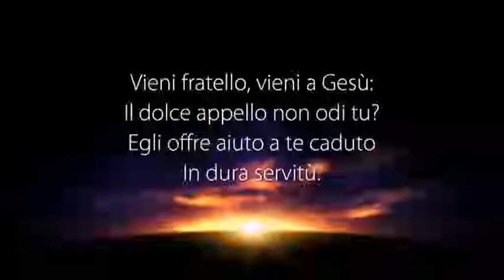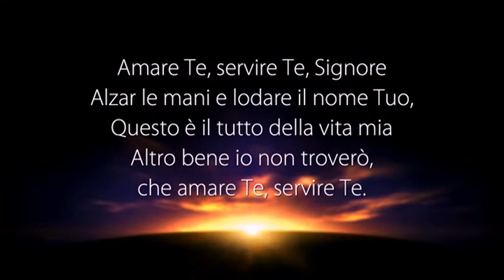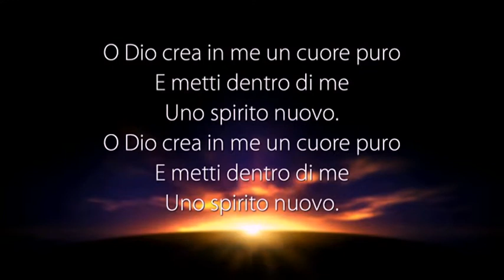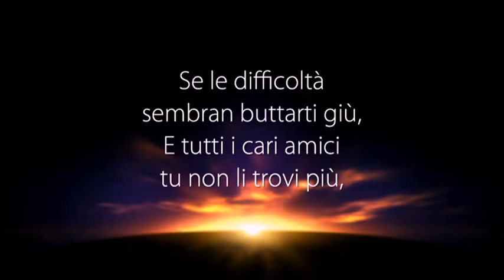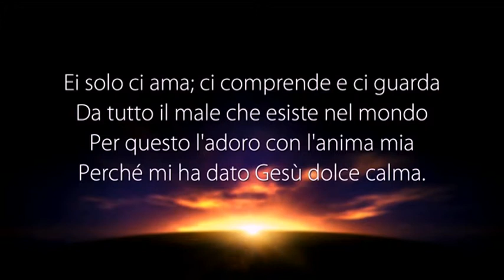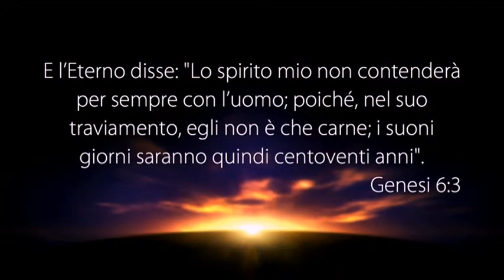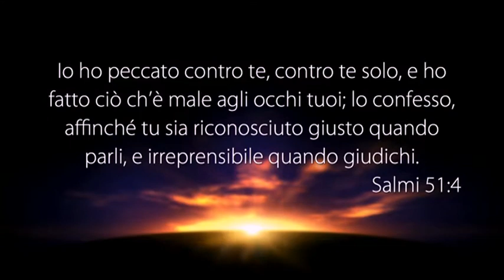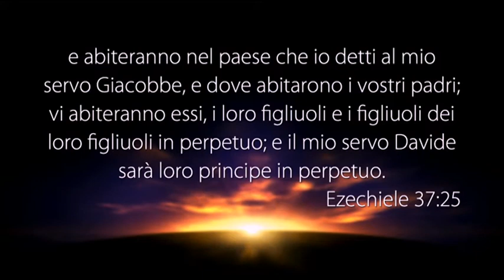La Voce del Pastore “CONTROLLIAMO L’OLIO (LO SPIRITO SANTO)” - 30 Maggio 2019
Riunione di culto registrato negli studi televisivi di Parole di Vita - Polla (SA) il 30 Maggio 2019

Il Messaggio di Oggi: “CONTROLLIAMO L’OLIO (LO SPIRITO SANTO)”

• GIUDICI 16:20
• GENESI 6:3
• 1 SAMUELE 16:14
• 1 SAMUELE 16:19
• 1 SAMUELE 16:1
• ROMANI 3:23
• SALMO 51:11
• SALMO 51:3-4
• SALMO 51:10
• SALMO 51:17
• MATTEO 25:8
• MATTEO 25:3
• MATTEO 25:1
• SALMO 89:20
• 1 CRONACHE 29:30
• EZECHIELE 37:24-25

PUOI SEGUIRCI SU:
Canale Italia 161 ore 10:30 alle 12:00